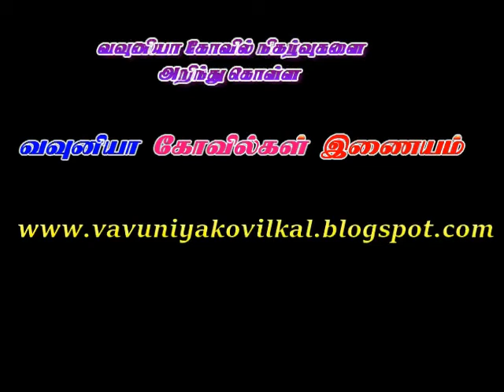வவுனியா ஸ்ரீ கந்தசாமி கோவில் சூரசம்காரம் -25.10.2017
தமிழ் கடவுளான முருகப்பெருமானின் அருளைப் பெறுவதற்காக இந்து மக்கள் அனுஸ்டிக்கும் விரதங்களில் மிக முக்கிய விரதமாக கந்தசஷ்டி திகழ்கின்றது.

இந்த கந்தசஷ்டி விரதத்தின் இறுதி நாளான இன்று(25.10) வவுனியாவில் அமைந்துள்ள முருகன் ஆலயங்களில் ஆயிரக்கணக்கான பக்தர்கள் புடைசூழ சூரன்போர் நிகழ்வுகள் சிறப்பாக இடம்பெற்றது.

வவுனியாவில் கந்தசாமி கோவில், தாண்டிக்குளம் முருகன் கோவில், கோவில்குளம் சிவன்கோவில், சிதம்பரபுரம் பழனி முருகன் கோவில், நெளுக்குளம் முருகன் கோவில், நெடுங்கேணி முருகன் கோவில் என்பவற்றில் சூரன் போர் சிறப்பாக இடம்பெற்றது.

பல வடிங்கள் எடுத்து வந்த சூரபத்மனை பக்த அடியார்களின் அரோகரா கோசத்திற்கு மத்தியில் முருகப்பெருமான் சங்காரம் செய்தார்.

வவுனியா கந்தசாமி கோவிலில் இடம்பெற்ற சூரன் போரில் முழுமையான படத்தொகுப்பு இணைக்கப்பட்டுள்ளது.